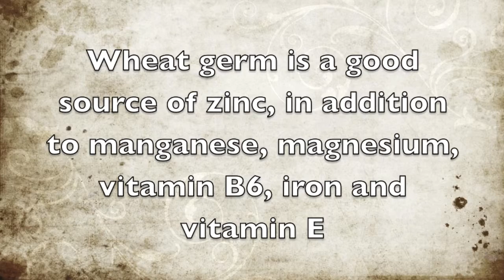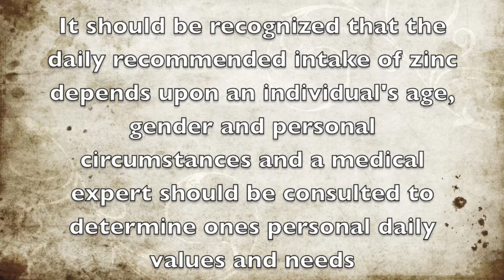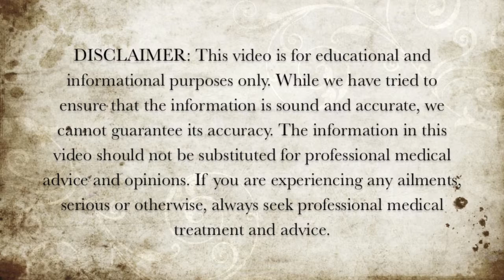Foods Rich in Zinc - Wheat Germ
Here is some information about the zinc properties of wheat germ.